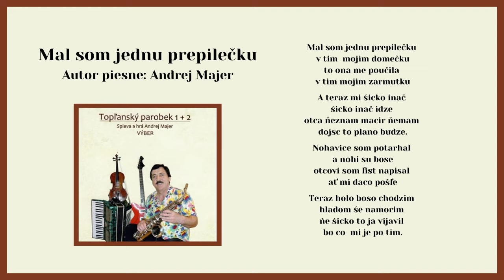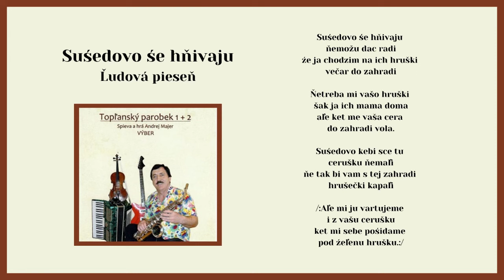TOPĽANSKÝ PAROBEK , Mal som jednu, Autor Andrej Majer, Videorohaľ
Copyright: Vydavateľstvo VIDEOROHAĽ - Bardejov, rok vydania 2016. Ondrej Majer-alias Topľanský parobek, rodák zo Železníka. Vyrastal v hudobnej rodine, keďže jeho otec bol známym huslistom so svojou ľudovou hudbou v Železníku. Ondrej už v mladosti spieval a popri otcovi sa zaúčal hrať na husliach, neskôr už vo svojej vlastnej kapele hrával na harmonike, saxofóne a basgitaru hral v kapele Kométa takmer 30 rokov. Na sobáš vyprevádzal cez 2000 manželských párov počas svojho hrania. V roku 1973 bol to práve on, ktorý založil folklórny súbor Topľan, ktorý dodnes pôsobí pri mestskom úrade v Giraltovciach. Realizoval sa v  jeho všetkých zložkách, ako vedúci choreograf, hudobník, spevák a tanečník približne desať rokov.